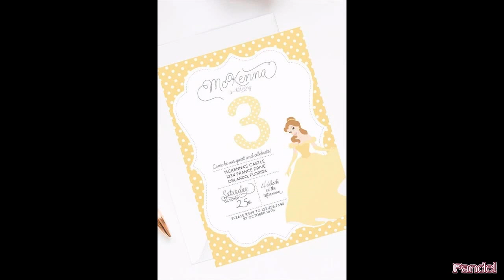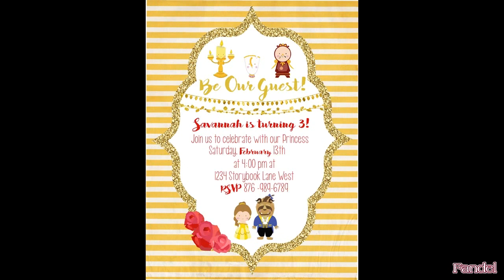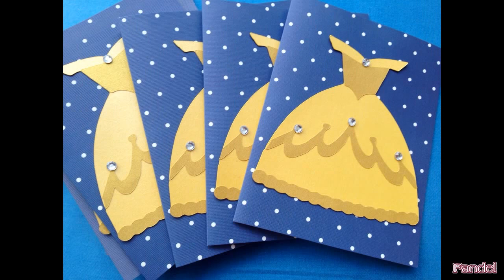Beauty and The Beast Party Invitation Ideas